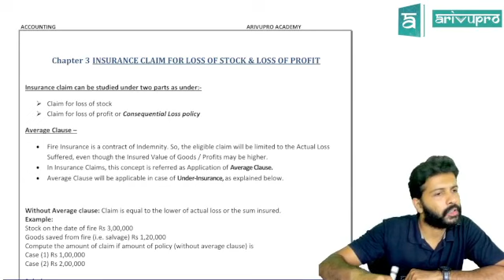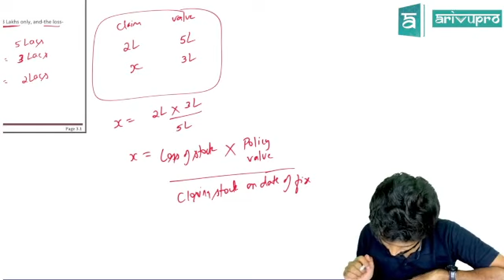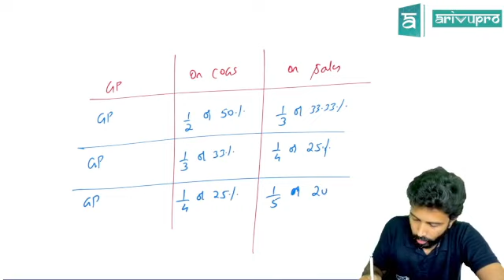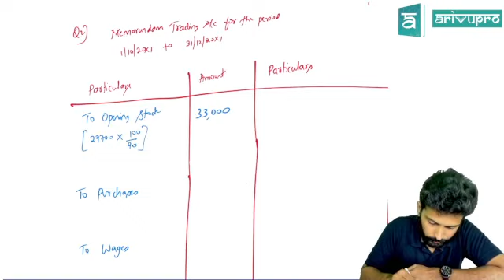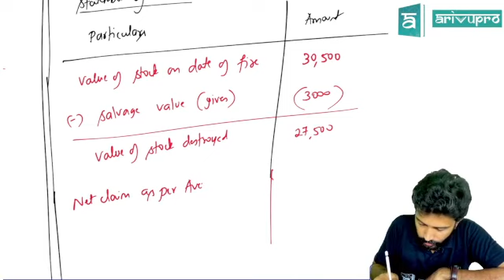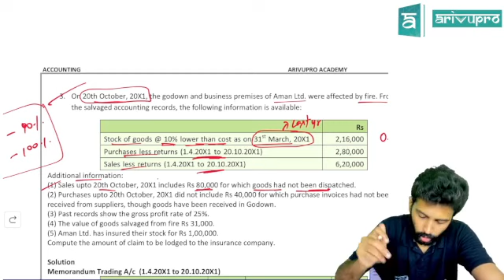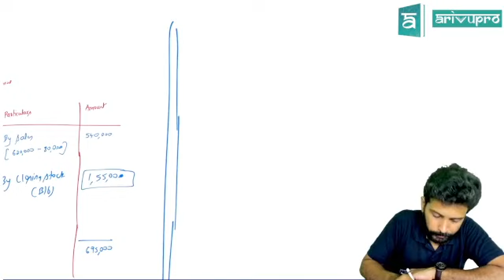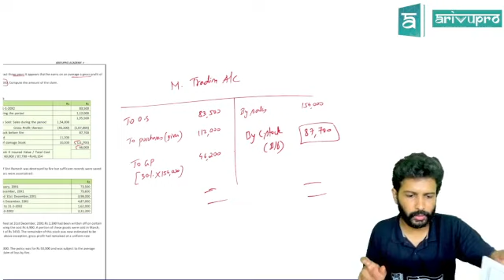Insurance claims for loss of stock and loss of profit CA Inter | Accounting | English | CA Sandesh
This video is for Course on Topic explains, Insurance claims for loss of stock and loss of profit

For Part 2 video, Please Download ArivuPro App

Course: CA Intermediate
Subject: Accounting
Topic: Insurance claims for loss of stock and loss of profit

1. CA Inter online classes -

2. CA Intermediate Books -